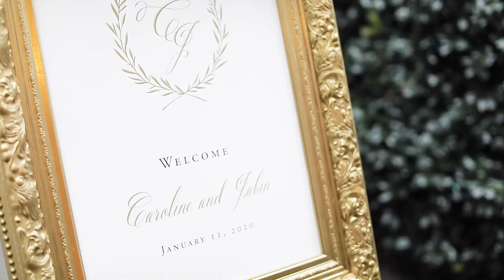Caroline & Jabin's Wedding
The Estate